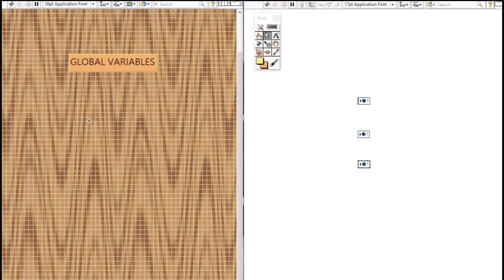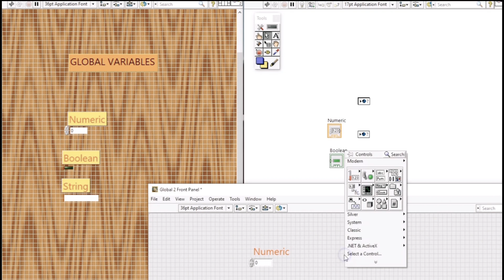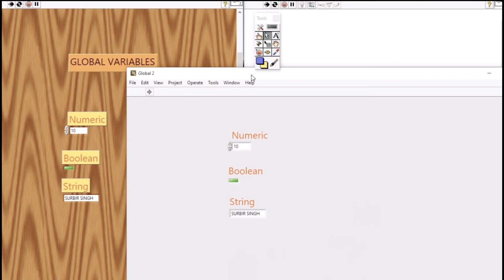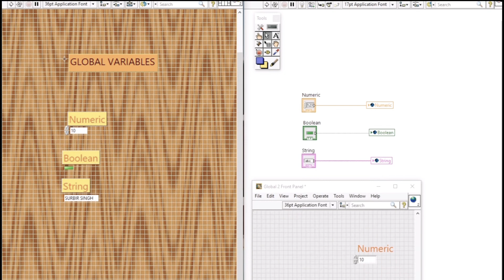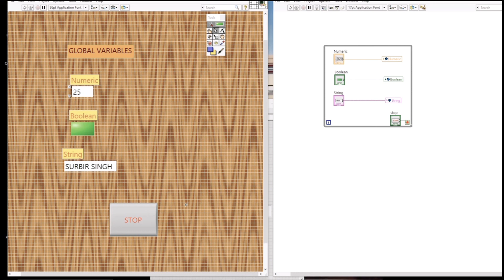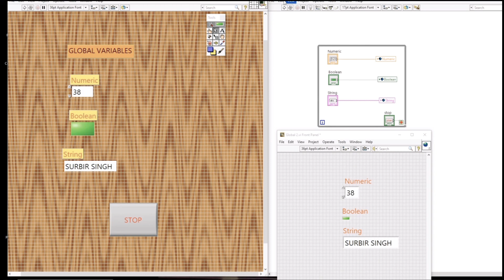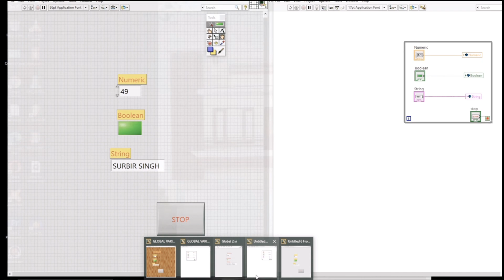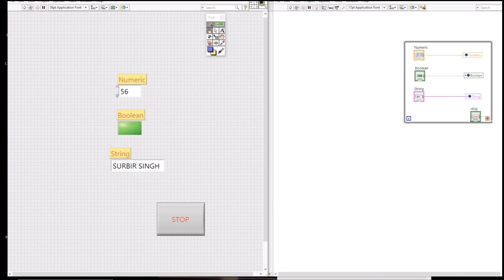LABVIEW P-GLOBAL VARIABLES IN HINDI November 23, 2020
Technical video labview programme for engineering degree students